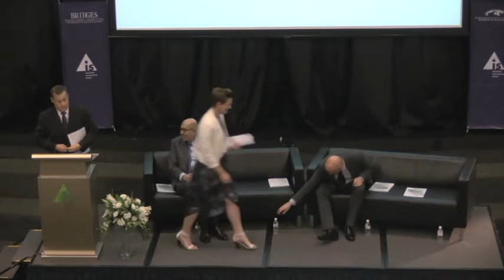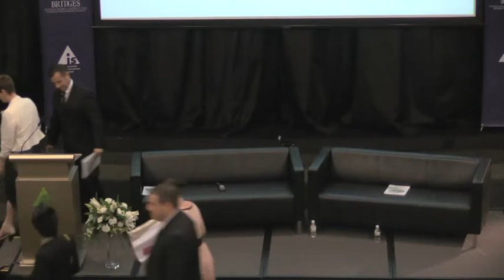Dr. Mohamed ElBaradei's dialogue at AIS facilitated by the International Peace Foundation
Nobel Peace Laureate Dr. Mohamed ElBaradei's dialogue with high school students on "Global equity and security " at the Australian International School (AIS) in Singapore on Thursday, February 12, 2015, as part of the ASEAN event series "Bridges - Dialogues Towards a Culture of Peace" facilitated by the International Peace Foundation.